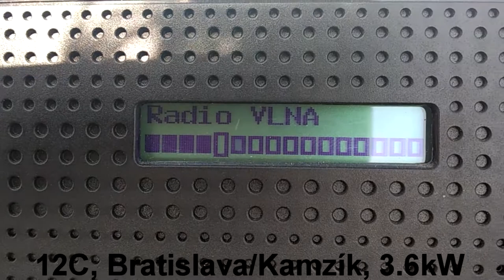Bratislava/Kamzík DAB+ reception in Dukovany (Czech Republic)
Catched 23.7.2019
*Tuner in this video: Tesco DR1501BB
*My Tuners: Xiaomi Redmi S2
                      Tesco DR1501BB
                      Tesco DR1403B
                      Panasonic SU-CH40